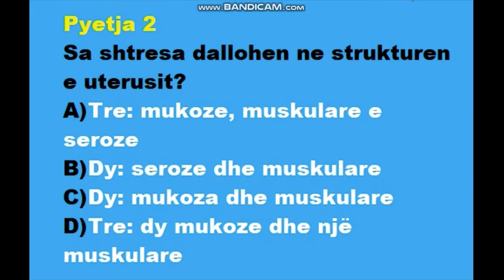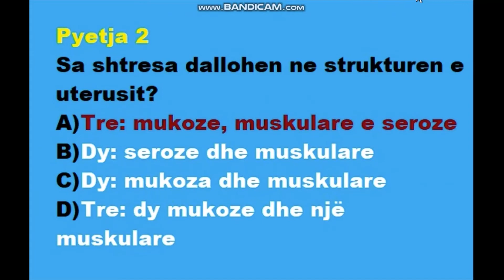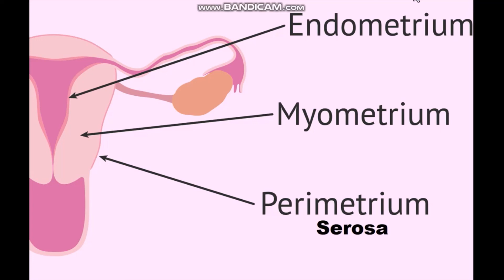Sa shtresa dallohen ne strukturen e ........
PORTALI & LICENSA
Pyetja 2
Sa shtresa dallohen ne strukturen e uterusit?
A) Tre: mukoze, muskulare e seroze
B) Dy: seroze dhe muskulare
C) Dy: mukoza dhe muskulare
D) Tre: dy mukoze dhe një muskulare